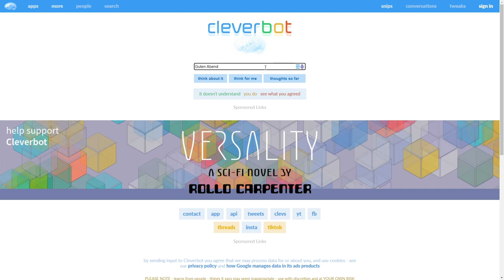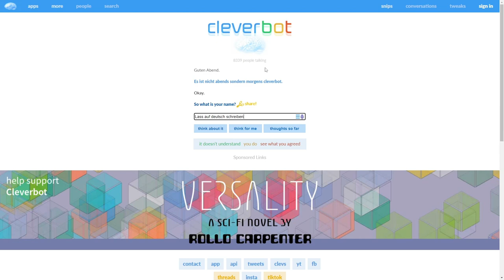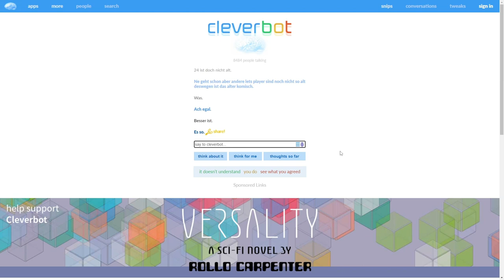Ich Habe Keine Lust Mehr!! | CleverBot S03E05 | Deu/Ger | Jan Meyer